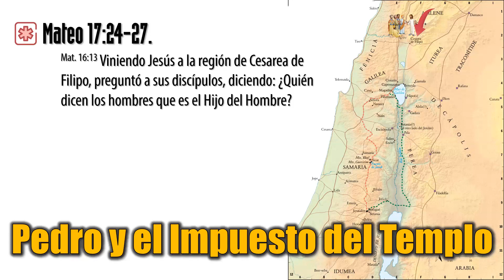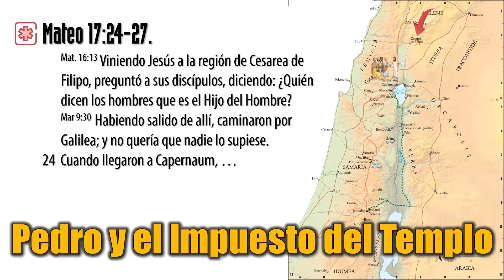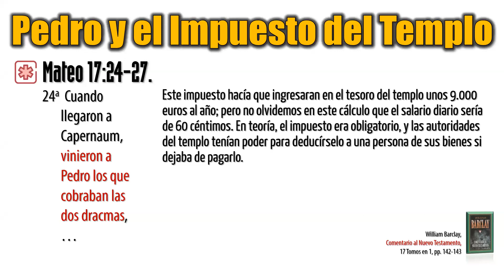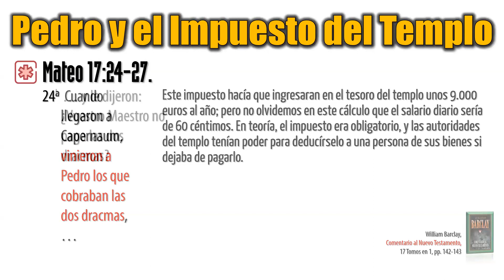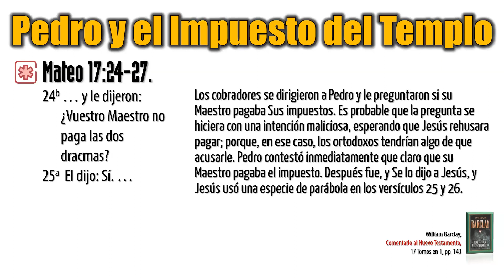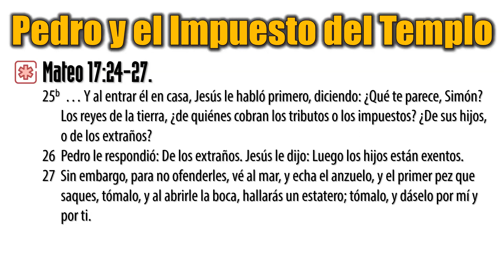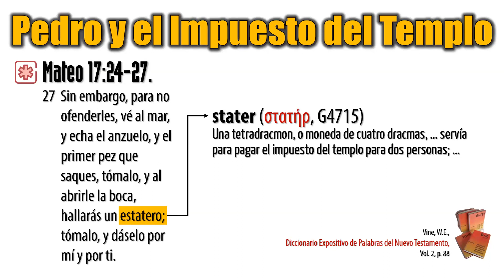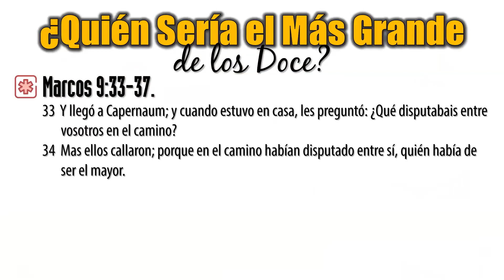# 90 — Lección 1 – Parte 1 — PEDRO Y EL IMPUESTO DEL TEMPLO (Libro 3)